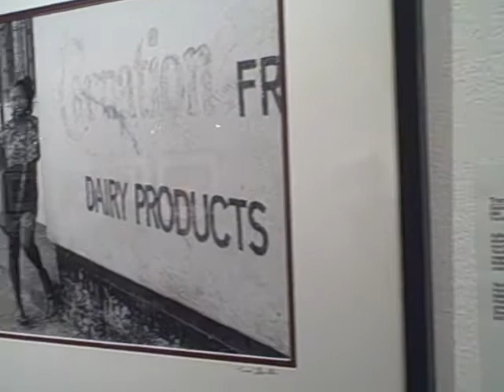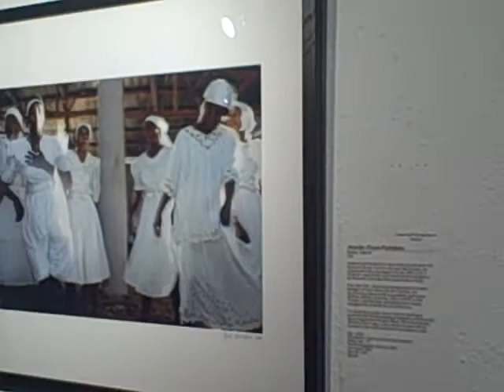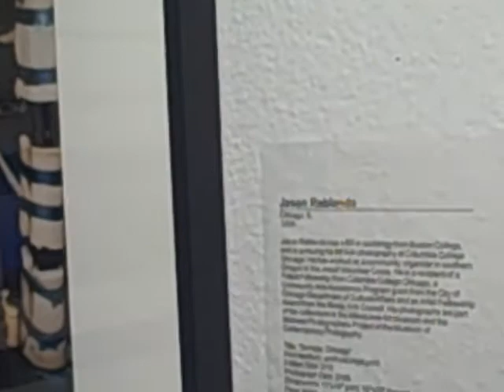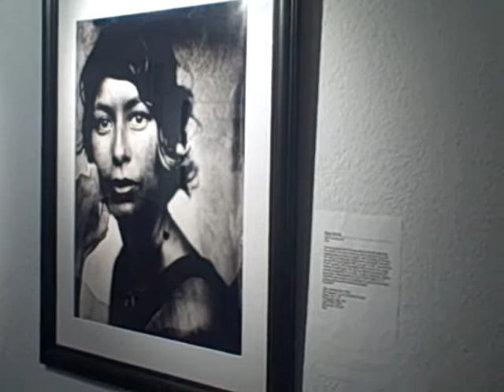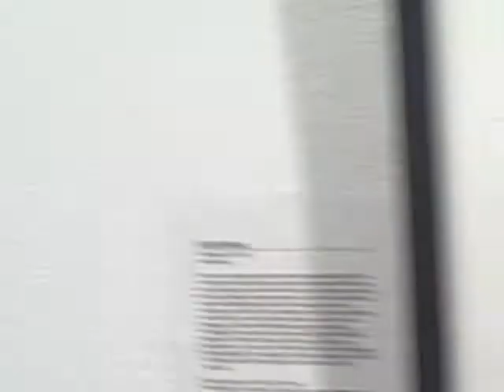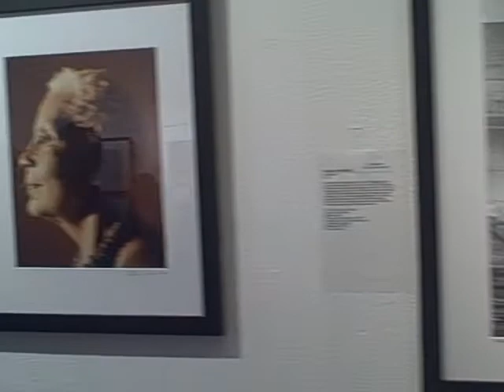Lisa Fanning Photography - Opening Reception Glimpses in Time Exhibition Joyce Gordon Gallery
Opening Reception for the 2008 Glimpses in Time Exhibition at the Joyce Gordon Gallery in Oakland, CA - featuring work by Lisa Fanning Continued.